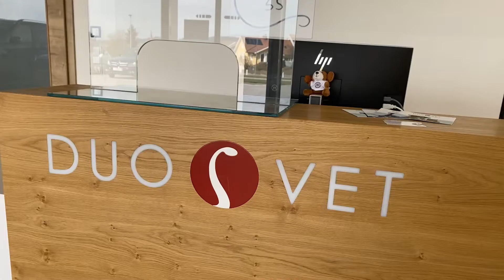Helvetia VetTalks: Zahnhygiene beim Hund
Tierarzt Mag. Matthias Dourakas erzählt gemeinsam mit Hündin Frida, ab wann und warum die Zähne bei Hunden kontrolliert werden sollten. Außerdem erfahrt ihr mehr darüber, was beim Tierarzt im Rahmen der jährlichen Vorsorgeuntersuchung am Gebiss kontrolliert wird und was man selbst für die Zahngesundheit seines Hundes tun kann. Näheres zur Zahnhygiene beim Hund findest du Tierarzt Mag. Matthias Dourakas versorgt uns im Zuge der Helvetia VetTalks immer mit interessanten Informationen und gibt nützliche Tipps. Nun haben wir ihn persönlich vor den Vorhang geholt Weitere Details und aktuelle Themen findest du auf unserer Website und den Social Media Kanälen